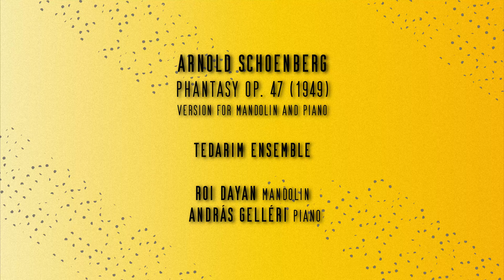Arnold Schoenberg - Phantasy op. 47. Tedarim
Arnold Schoenberg - Phantasy op. 47 (1949)
(transcribed for Mandolin and Piano)

Roi Dayan, mandolin
András Gelléri, piano

Members of the Tedarim Ensemble, M. Mus for contemporary music, the Jerusalem Academy of Music and Dance; Artistic direction - members of the Meitar Ensemble.

Recorded live at Studio Annette, Tel Aviv
CEME Festival, January 2022

Audio and Video by Yoni Gotlibovich
RA'ASH Productions